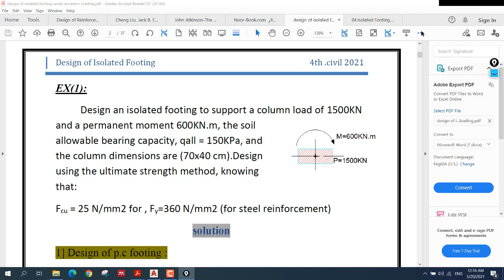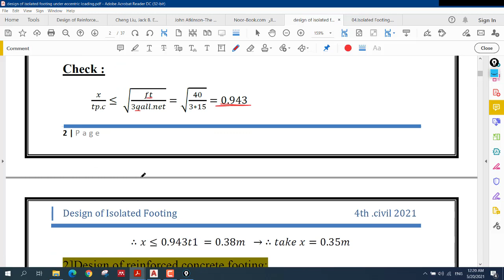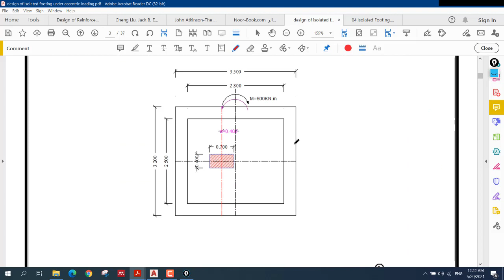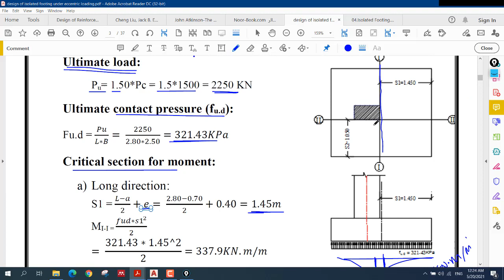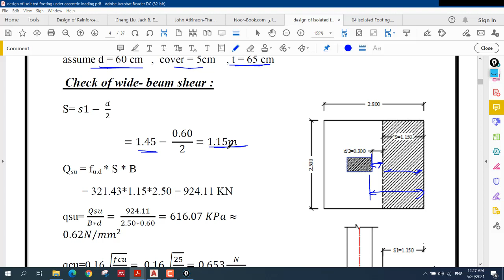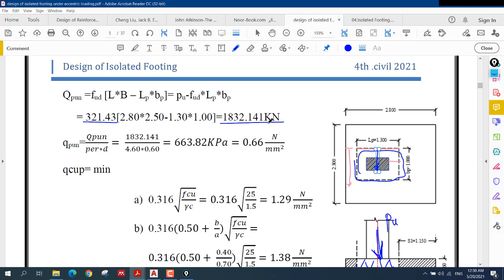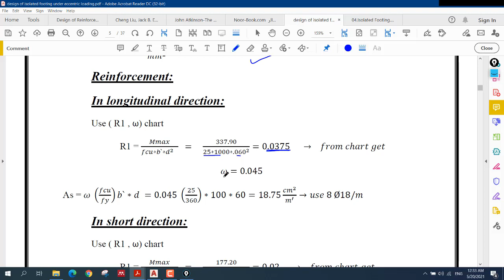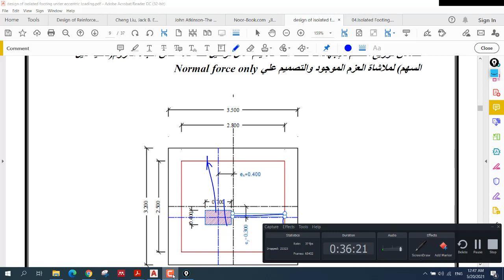Part1Design of eccentric Footing due to Irreversible moment